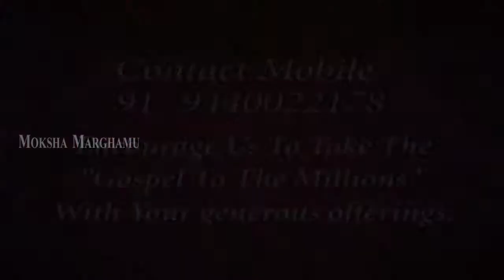45 | ఆత్మీయ జీవము | Brother. G. Salome Charles | Moksha Margham